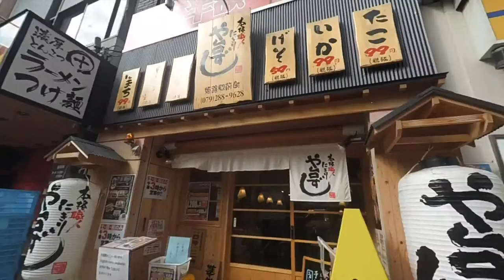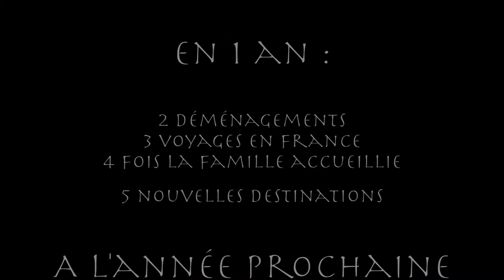1 an à Singap et bien plus